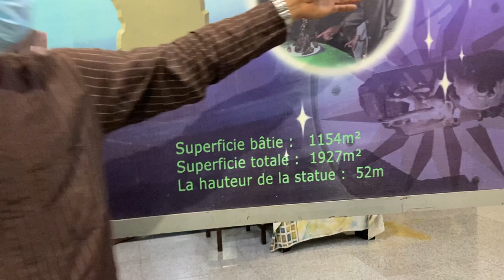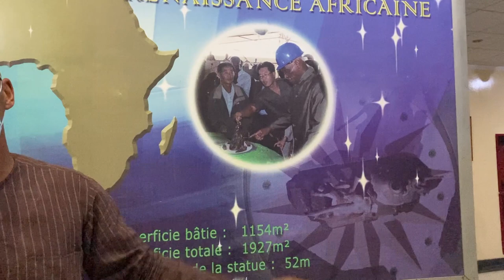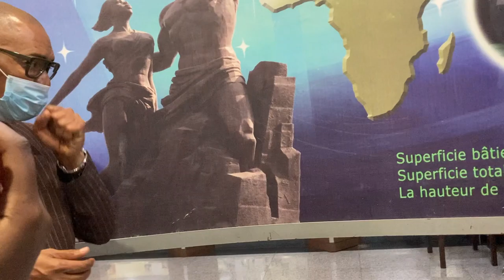A day in Dakar, senegal part 1 🇸🇳 || NdeyeInsider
In this video, I went to the African Renaissance Monument in Dakar. I hope you enjoy the video.